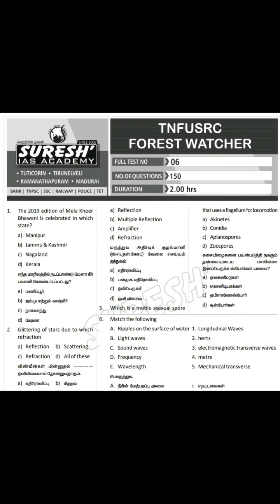TODAY TEST 6, 7 Q&A UPDATED *SURESH IAS ACADEMY FOREST WATCHER TEST QUESTIONS ANSWER 2019*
TODAY TEST 6, 7 Q&A UPDATED

*SURESH IAS ACADEMY FOREST WATCHER TEST QUESTIONS  ANSWER 2019*
SURESH IAS ACADEMY வழங்கிய வனக்காவலர்க்கான மாதிரி தேர்வு வினா  2019 pdf உள்ளது.

QUESTIONS ARE IN BOTH TAMIL AND ENGLISH LANGUAGE

Now updated new video how to download notes from kindly watch below youtube video